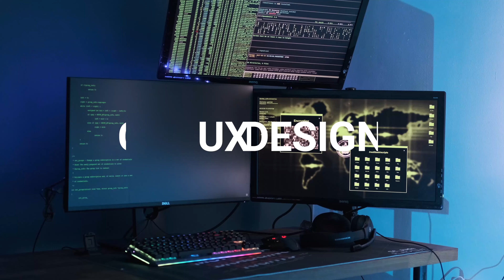L'Idem Creative Arts School I Deviens Développeur Full Stack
Vous souhaitez vous former aux métiers du Développement Web & Informatique ? Deviens Développeur Full Stack !

Rejoins notre école l'Idem Creative Arts School à la rentrée et découvre notre cursus en Développement Web.